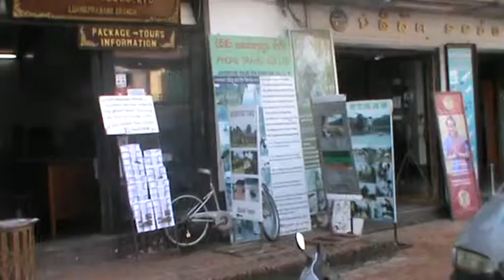ตลาดคนเดินหลวงพระบาง 4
ยินดีต้อนรับสู่ทัวร์หลวงพระบาง ทีมงานมีความยินดีนำเสนอ ทัวร์หลวงพระบาง ราคาถูก คุณภาพดี